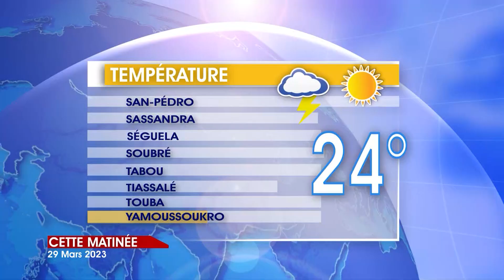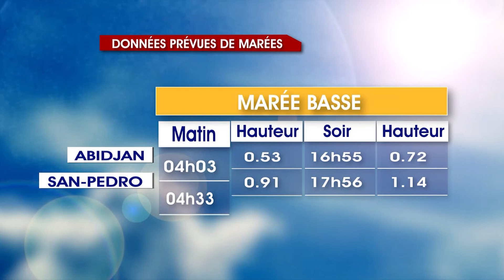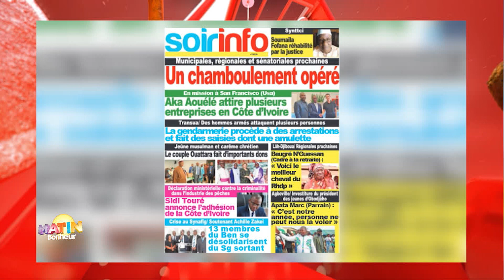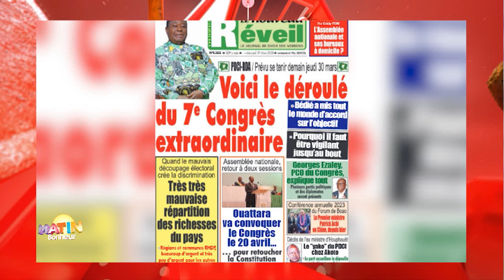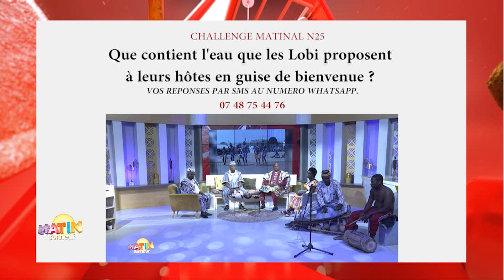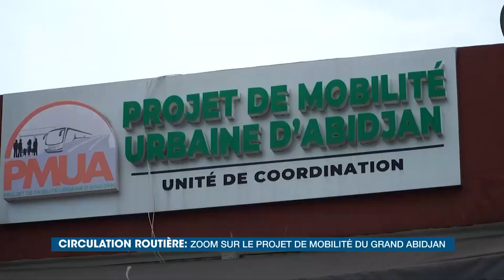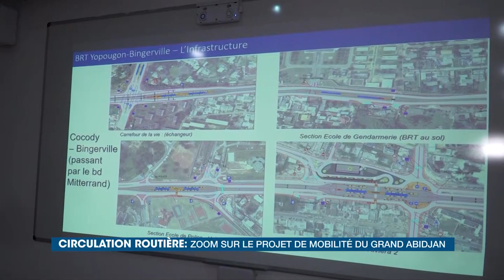Matin Bonheur du 29 mars 2023 avec Nahomi Amoussou Alafé